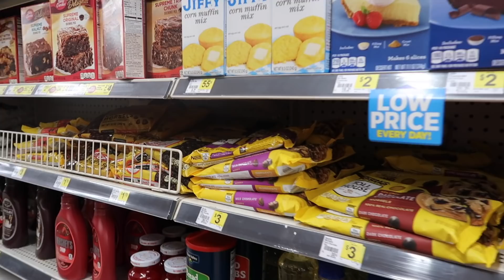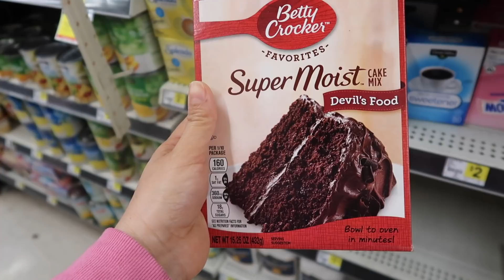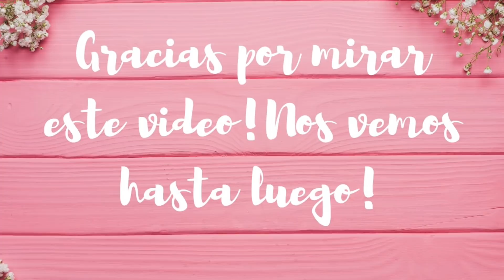LLEVAMOS A LOS NIÑOS AL PARQUE + MI PRIMA ME DIO TAMALES Y GORDITAS😋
Si nos quieren mandar un regalito aqui esta la direccion:
TinaB Vlogs